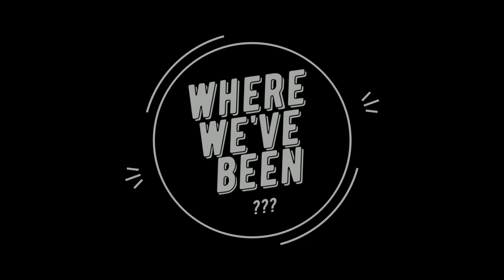Where We've Been?? Sorry Fam!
We apologize, most of you may not have caught our announcement. We are back HOME now but we had a week of vacation. Yeahhh! Will be back to the norm next week.

Our Equipment:
Camera (Canon G7X Mark II)
Editing Software